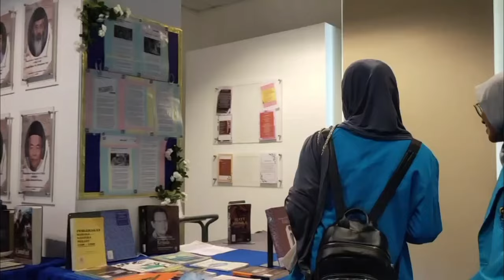STUDENT MOBILITY IAIN PONTIANAK 2024